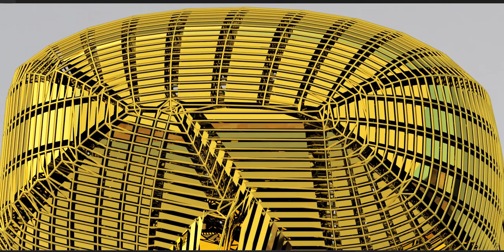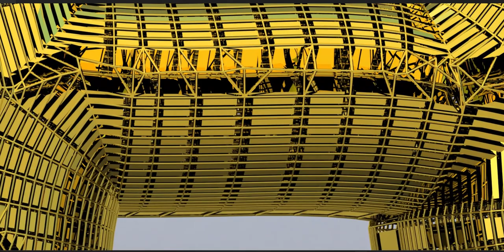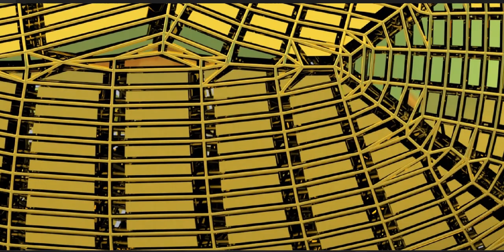Bursting at the seams or shall we say ripping at the seams! Watch the full Playlist on my channel!